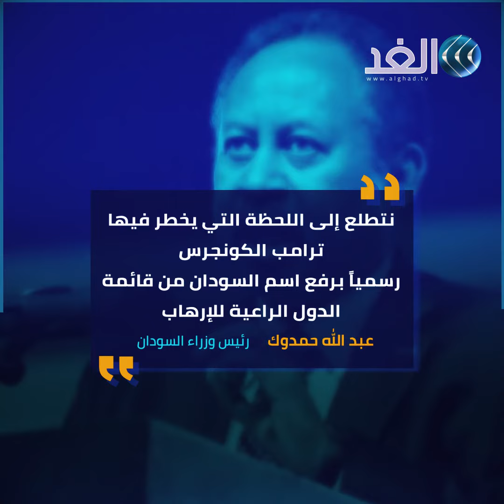السودان يتطلع لاعفائه من الديون الخارجية بعد رفع اسمه من قوائم الإرهاب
اعتبر السودان أن الإعلان الأمريكي حول الاستعداد لشطبه من قائمة الدول الراعية للإرهاب يؤهله لكي يعفى من ديون بقيمة أكثر من 60 مليار دولار في ظل أوضاع اقتصادية متردية في البلاد. قال رئيس الوزراء السوداني عبد الله حمدوك إن رفع السودان من قائمة الدول الراعية للإرهاب سيفتح الباب أمام إعفاء بلاده من ديون خارجية بقيمة 60 مليار دولار.